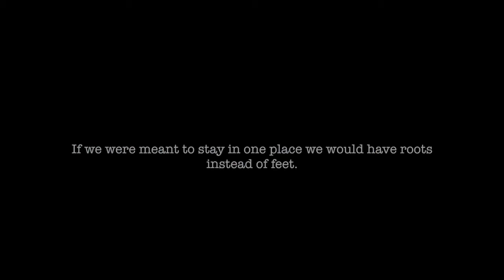Hawaii GoPro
Finally ticked Hawaii off the bucket list, just a little vid captured on the gopro.